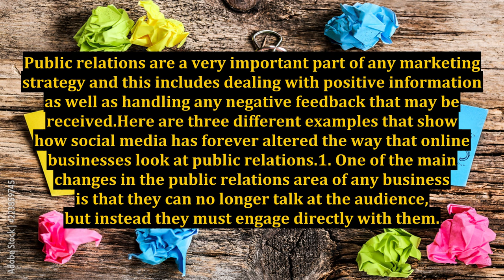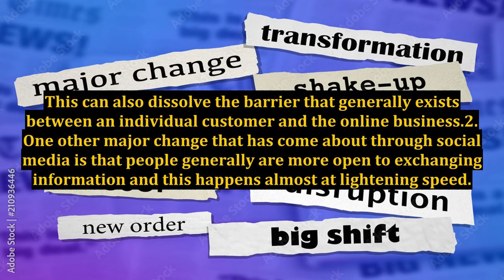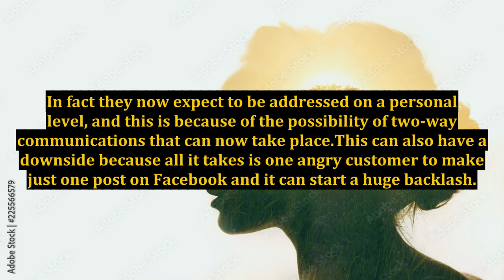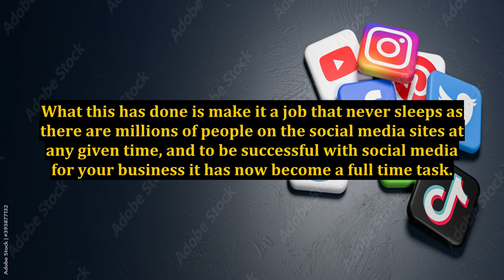Why Social Media Should Be an Important Part of Your Online Business Public Relation